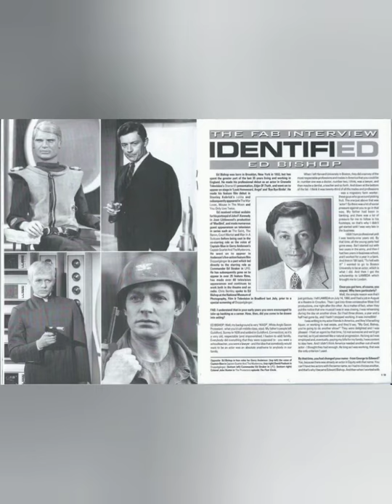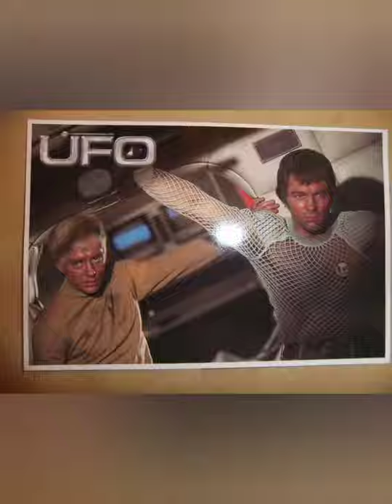In Memory Of Ed Bishop.